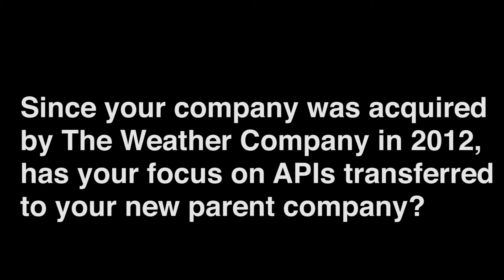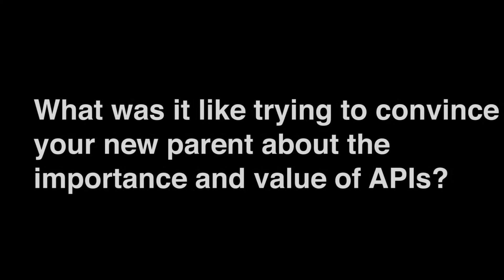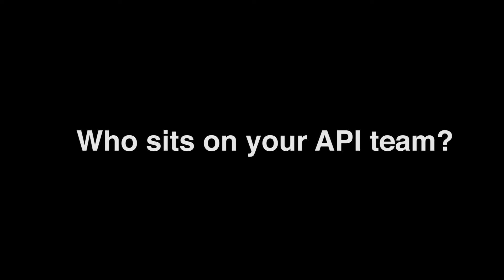Brendan Hayes, API product owner, The Weather Underground (a unit of The Weather Co.)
Brendan Hayes, API product owner at The Weather Underground, discussed APIs as internal development tools, spreading the API gospel throughout a new parent company, and measuring the success of an API program at I Love APIs 2014.